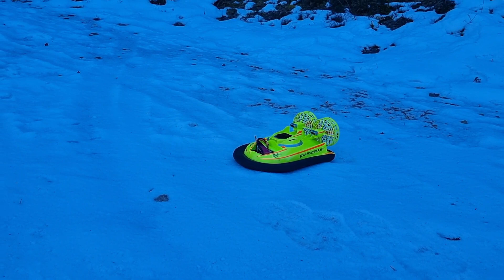Hovercraft de Taiyo Edge - Test dans la neige à Meyrueis